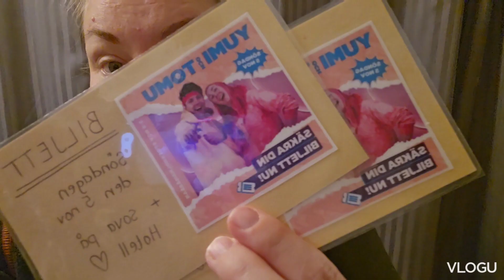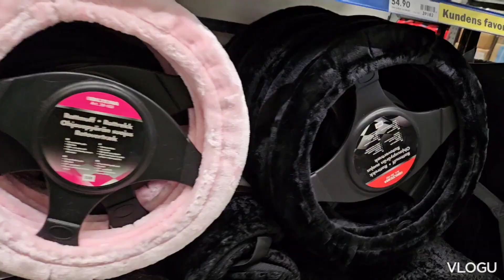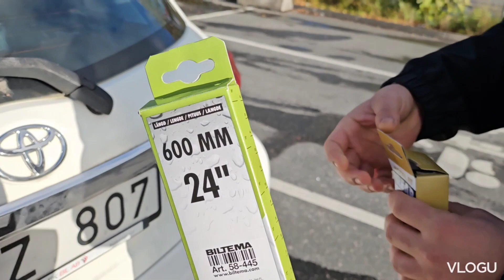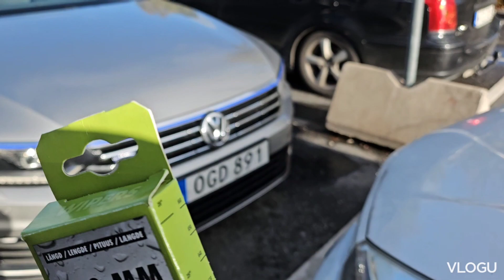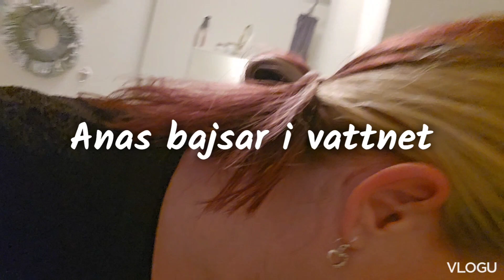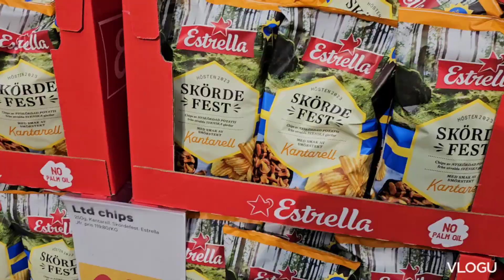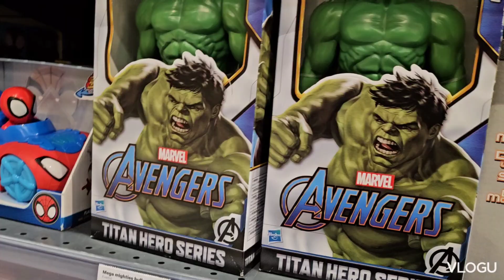Vlogg40! Har en överraskning till Loka!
I den här videon överraskar jag Loka och hon får gå "skattjakt". Trodde hennes reaktion skulle bli mer men hon höll sig samlad. 😅
Annars så är det handling och lite bloopers.